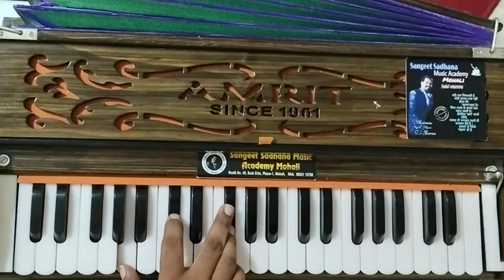प्यार हुआ ईकरार हुआ By SangeetSadhanaMusicAcademyMohali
प्यार हुआ ईकरार हुआ है प्यार से फिर क्यो
By Dr Rajesh Kumar Sharma
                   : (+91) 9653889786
Online Music Classes Are Also Available

Sangeet Sadhana Music Education College
musicloversdelightताल चौताल